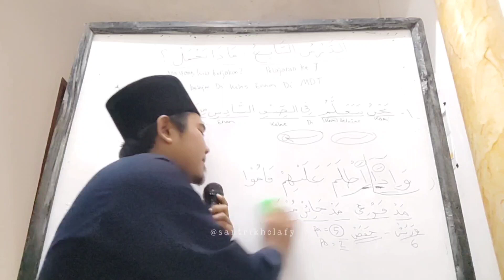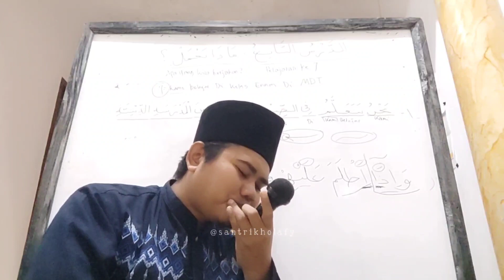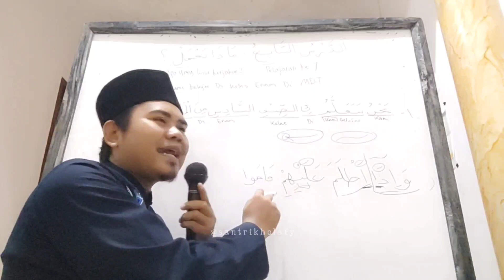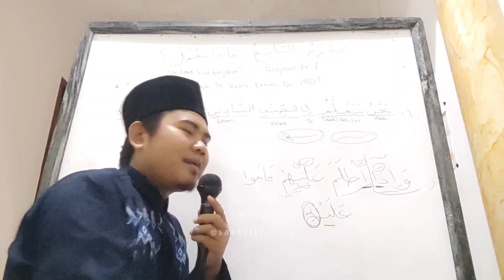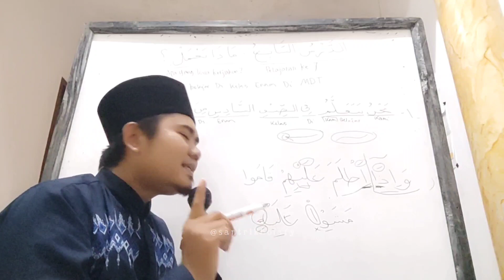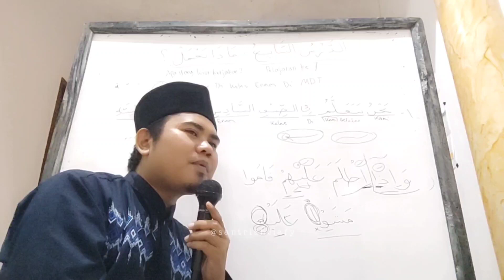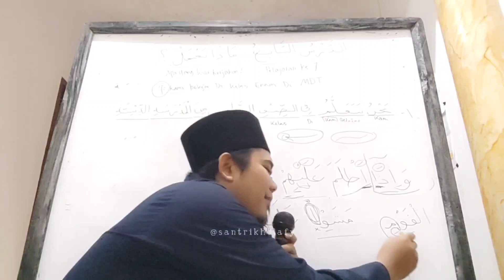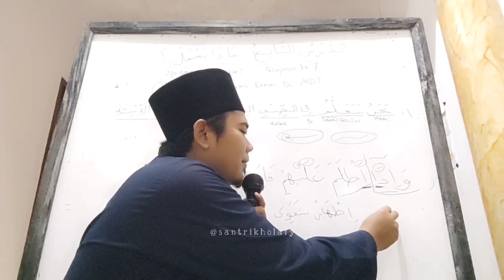Kajian Tajwid Suroh Al Baqoroh Ayat 20 Bag. 8 • Mesjid DKM NURUL HUDA Cikamuning (26/11/2023)